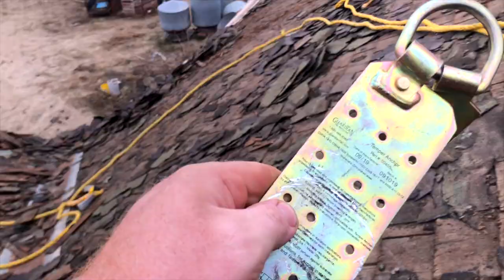This Farmer Fired the Amish and Hired Us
When people think of barn deconstruction, two entities usually pop into their heads. The first being "The Barn Wood Builders" and the second being the Amish. You can imagine our surprise when we discovered the mess the Amish left this barn owner. We were hired and the Amish were fired. Will we be able to live up to their well known name?